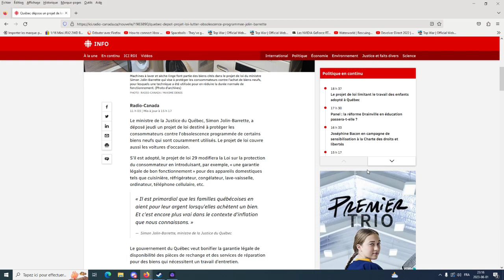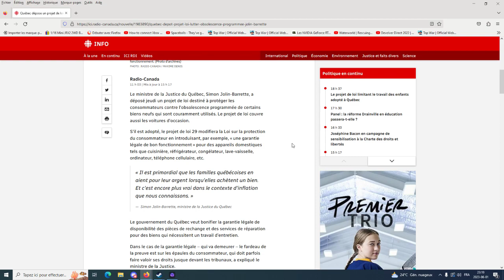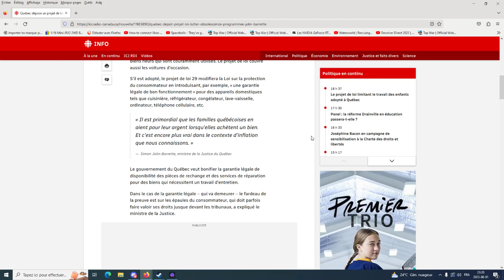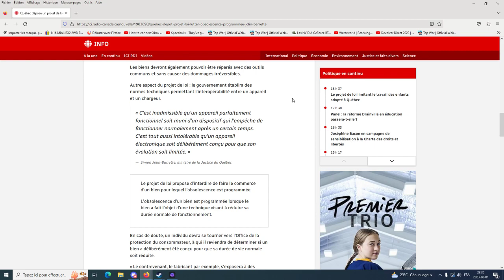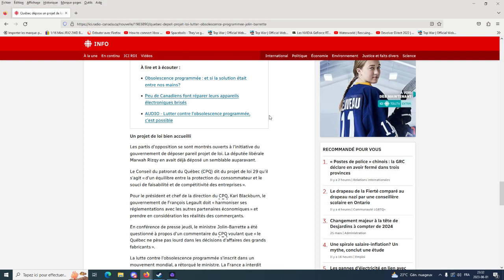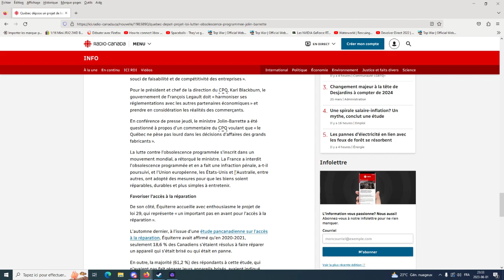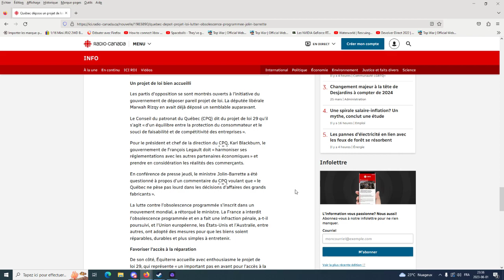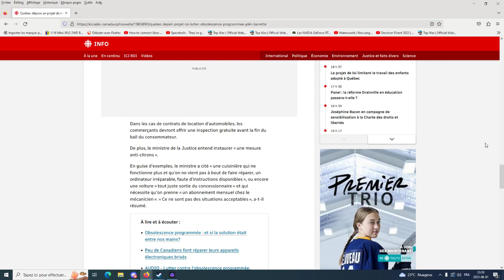Loi sur l' obsolescence programmée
Le Québec adopte une loi contre l' obsolescence et l'accès a la réparation et aux pièces de rechanges.